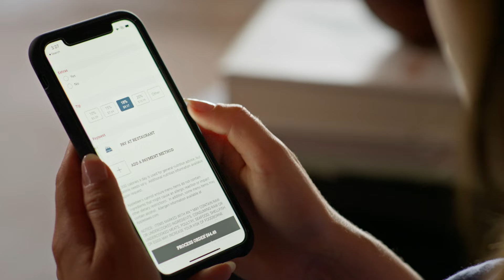Olo | How Olo Pay helps restaurants accelerate checkout and fight fraud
Learn how Olo Pay, a fully integrated, restaurant payment platform, can help you drive direct digital sales, prevent fraud, and simplify day-to-day payment processes.